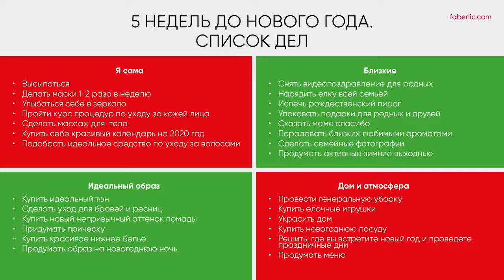Видеопрезентация 17 каталога 2019г.